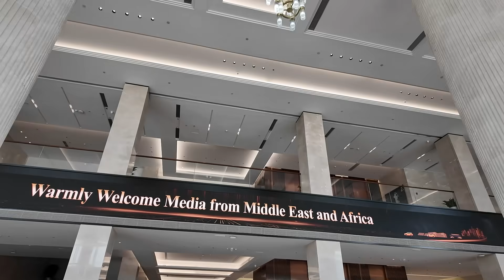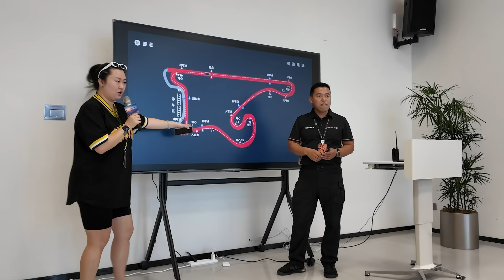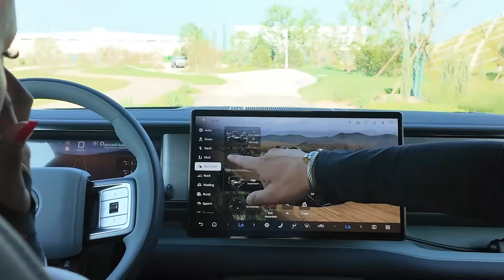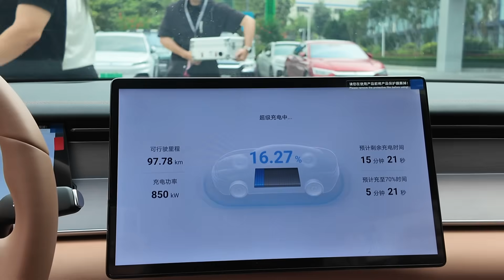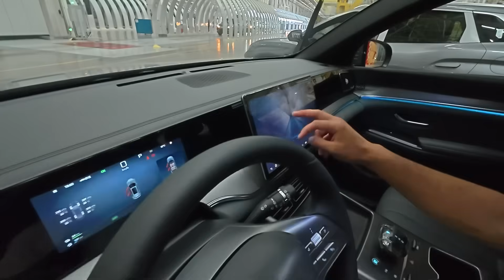BYD's tech is giving main character energy | I went to China to see this for myself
You've heard of Tesla, right? But if you haven't heard of BYD, you better catch up fast, because this company is literally changing the electric vehicle game. I might sound rather Gen-Z in my title here, but having spent 10 days with a bunch of youngsters, experiencing tech that is moving faster than I can keep up with, I had to up my game.
BYD has made cars that can jump, dance, spin, swim, float...the list goes on. They may just fly next! They've also come up with a way to charge your EV has fast as it would take you to fill it up with fuel. This company really is as impressive as I am making it out to be.
I spent time in China to learn more about this tech. This video doesn't capture half of it and that is only because you'd have to see it to really believe it all.